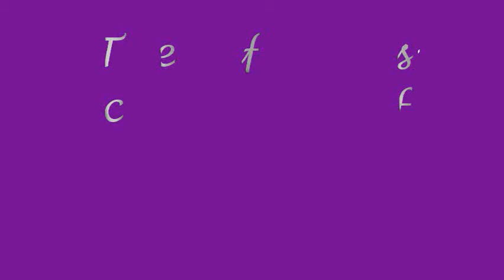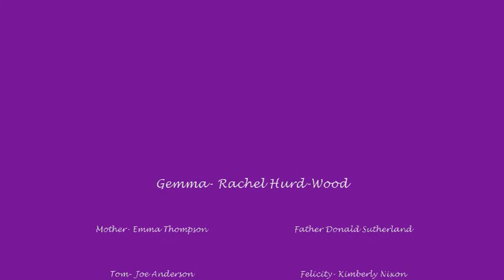Libba Bray Characters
umm so i got bored and decided to make this, i have just figured out how to work Windows Movie Maker altho i didnt feel like using movie clips so YA!! =D
Gemma- Rachel Hurd-Wood
Mother- Emma Thompson
Father- Donald Sutherland
Tom- Joe Anderson
Felicity- Kimberly Nixon
Pippa- Emily Browning
Ann- Talulah Riley
Kartik- Shahid Kapoor
Cecily- Juno Temple
Mrs. Nightwing- Maggie Smith
Madame Le Farge- Trudi Jackson
Mrs. Moore- Kelly McDonald
Brigid- Julie Walters
Simon- Alex Pettyfer
Amar- Arjun Rampal

i tried to find people who where in the same age range, or looked it, for the characters in the books. i mean Romola Garai would be an awesome Felicity and Alexis Bledel is a perfect Pippa but they are way too old to play 16 year olds. also i picked Shahid Kapoor purely based on his looks, cuz he is HOTT, but he's still a great actor(his voice isnt deep enough for what i picture Kartik's would be, but his accent is sexy lol)